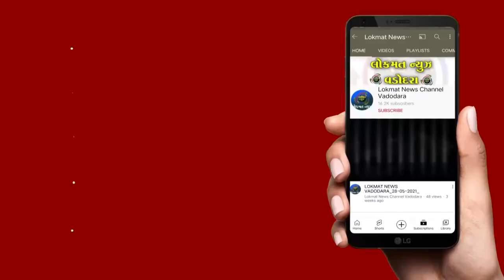વડોદરા જીલ્લા પંચાયતની આજે સામાન્ય સભા નવીન કલેકટર કચેરીના કોન્ફરન્સ રૂમમાં મળી